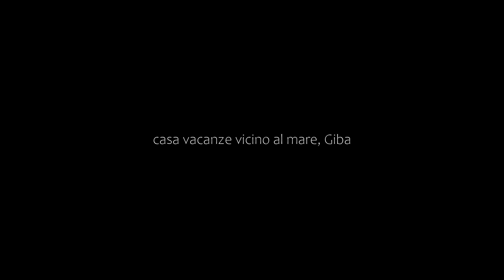casa vacanze vicino al mare, Giba, Italy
About Property:
Situated in Giba in the Sardinia region, casa vacanze vicino al mare has a garden. This property offers access to a terrace, free private parking and free WiFi.
This holiday home has 1 bedroom, a kitchen with an oven and a microwave, a flat-screen TV, a seating area and 1 bathroom fitted with a bidet. The unit is soundproofed and is comprised of a tiled floors as well as a fireplace. The property has an outdoor dining area.
The nearest airport is Cagliari Elmas Airpor...
Property Type: Hotel
Address: Via Is Pascais 54, 09010 Giba, Italy
Searching For
1. casa vacanze vicino al mare - Giba - Italy
2. casa vacanze vicino al mare - Giba - Italy Address
3. casa vacanze vicino al mare - Giba - Italy Rooms
4. casa vacanze vicino al mare - Giba - Italy Amenities
5. casa vacanze vicino al mare - Giba - Italy Offers and Deals
Audio Credit:
Track Title: Subway Dreams
Artist: Dan Henig